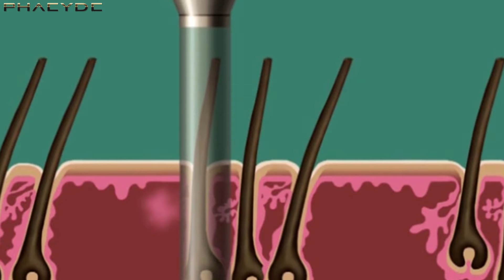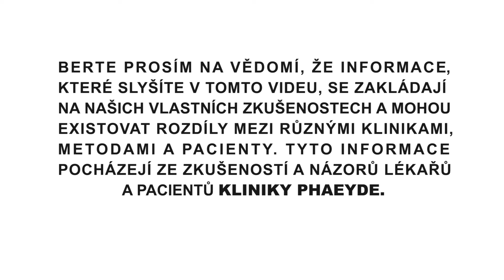Jak dlouho bude transplantace vlasů trvat? - PHAEYDE Clinic Praha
Vítejte na klinice vlasové transplantace PHAEYDE. Náš vlasový specialista vám rád zodpoví všechny vaše možné dotazy. V této epizodě se budeme zabývat procesem transplantace vlasů, jeho délkou a přestávkami, které během procedury děláme. Zůstaňte s námi.

• +420-792 / 267-620

👨‍⚕️Proč si vybrat PHAEYDE?

• NEJVĚTŠÍ KLINIKA NA TRANSPLANTACE VLASŮ VE STŘEDNÍ EVROPĚ
• MODERNÍ EXKLUZIVNÍ INTERIÉR O PLOŠE 500 M2
• 5 LÉČEBNÝCH MÍSTNOSTÍ
• VÍTEJTE V PHAEYDE. 20+ LET ZKUŠENOSTÍ
• PRIVÁTNÍ POKOJE V HOTELOVÉM STYLU
• 100% BEZBOLESTNÁ LÉČBA
• IMPLANTACE MEZI DLOUHÉ VLASY
• MIMOŘÁDNĚ HUSTÁ IMPLANTACE PRO PŘIROZENÉ VÝSLEDKY

👩‍⚕️Více informací:
• Další informace o cenách a nákladech:
• Nebo nám zavolejte na:
+420-792 / 267-620